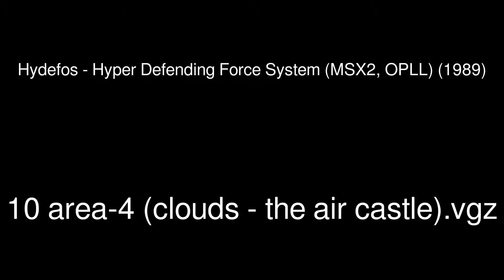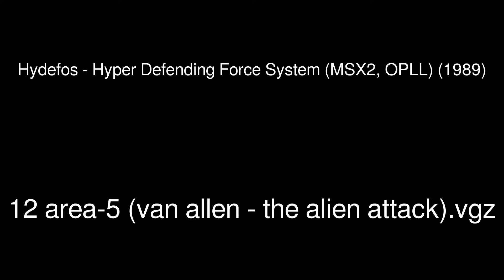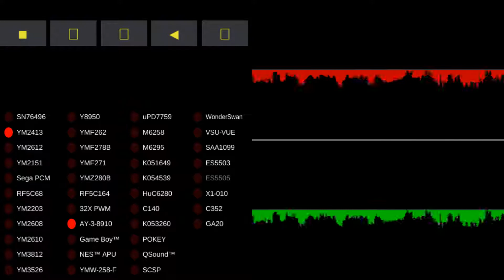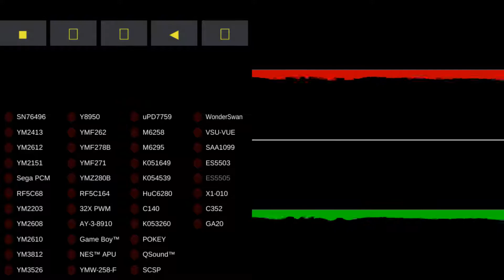MAME - Video Game Music - Hydefos - Hyper Defending Force System (MSX2, OPLL)